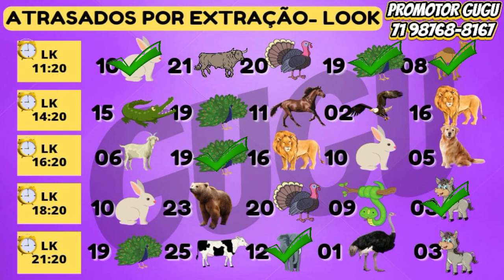RESULTADO PT - 13/01/2023 - PALPITES PTV